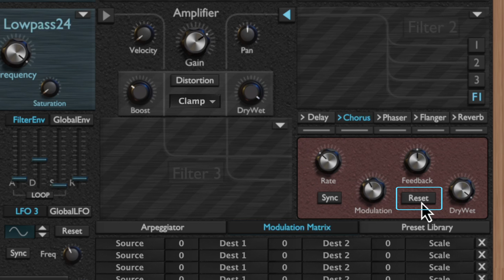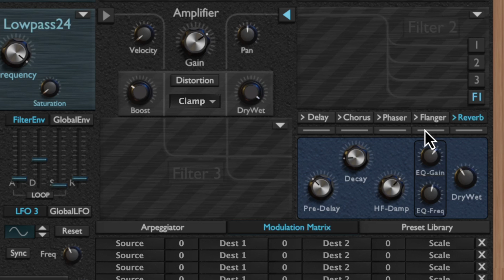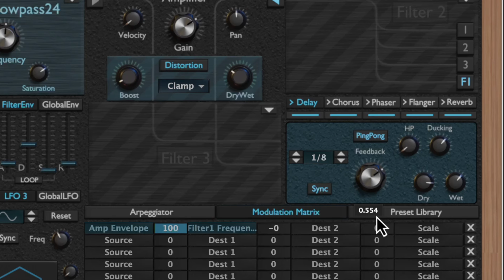ODIN II SYNTH DEEP DIVE: The Complete Guide #4: FX Section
CHAPTERS:

00:00 INTRO
00:15 RE-ROUTING/TOGGLE FX
00:37 DELAY
01:41 CHORUS
02:09 PHASER
02:43 FLANGER
03:03 REVERB
04:05 FX SOUND TEST
06:15 OUTRO